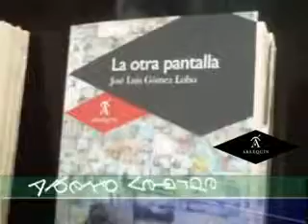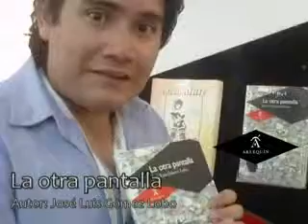La Otra Pantalla (José Luis Gómez Lobo)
Iluminada por la pantalla televisiva, la infancia de Gerson Rivelino transcurre en la Guadalajara barrial y setentera, entre amigos sin futuro, madres orilladas a la prostitución, inhalaciones de pegamento, robos a supermercados y escupitajos en la Calzada Independencia: ingredientes sustanciales para una visión sombría, en blanco y negro, frente a una realidad a colores.

La vida del personaje se sucede como la programación de la TV: la perilla gira a los ochenta, atestigua el temblor del 85, refleja las explosiones del 22 de abril en los noventa, ve pasar a políticos y «artistas», y pulsa el control hasta nuestros días con la decadencia de la comedia, los reality shows y los chismes de la farándula. El lado real de la TV desemboca es el choque de dos mundos separados por la pantalla y llevados hasta su clímax por el quijotesco Rivelino.